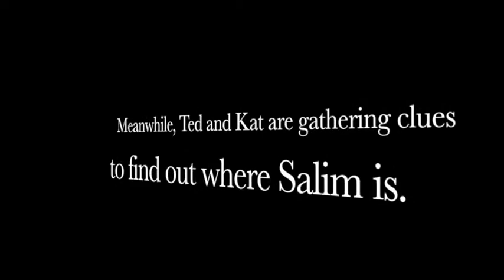The London Eye Mystery by Siobhan Dowd Book Trailer by Chloe D